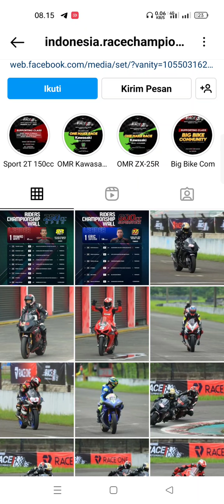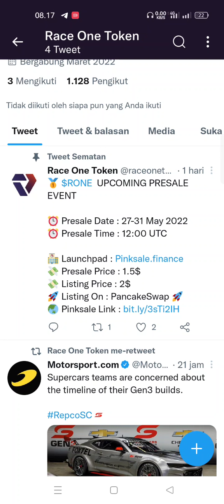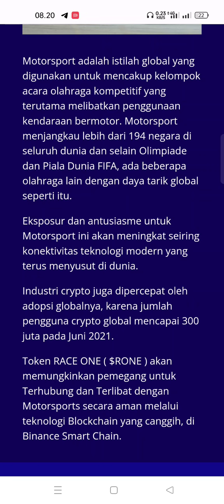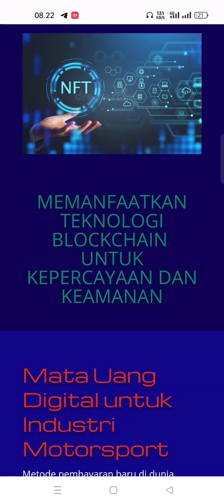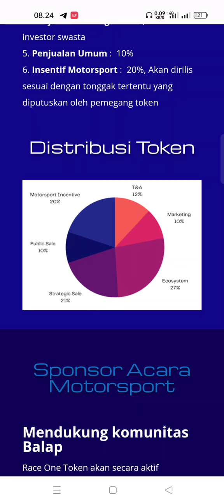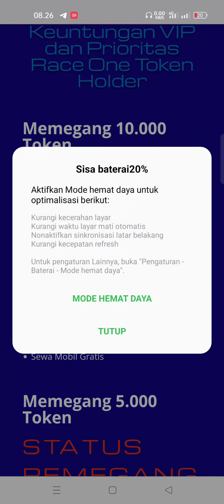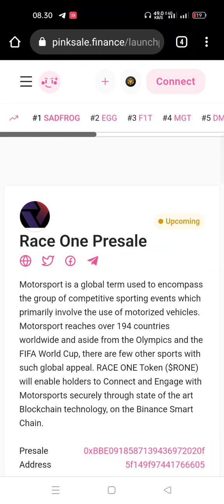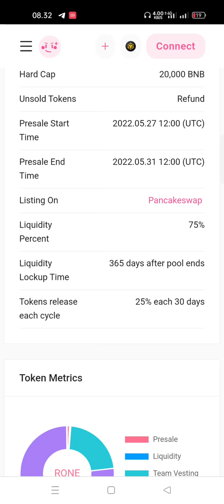PRESALE BESOK🚀 | YANG LAGI VIRAL TOKEN SULTAN,RACE ONE TOKEN | $RONE,.!!!🚀🚀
Review Race one Token atau RONE TOKEN akan pre-sale besok di Phinksale